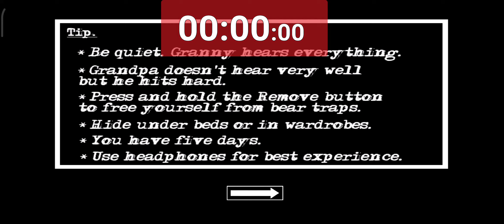Granny 2 Speedrun in 2:16 (Practise Mode) Piturrete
Definetely could been faster but...